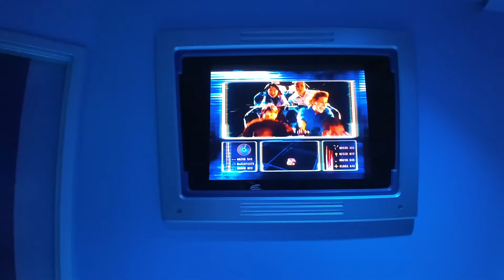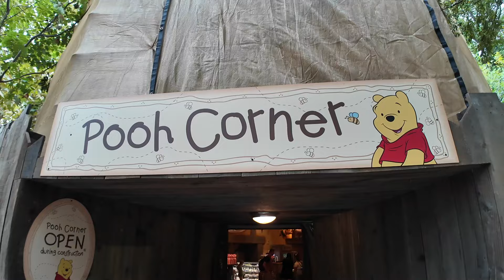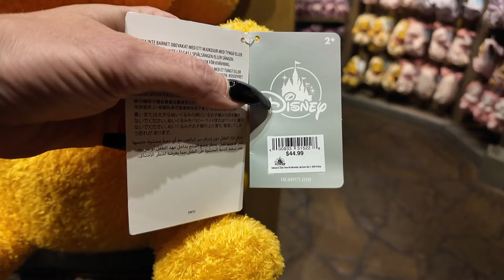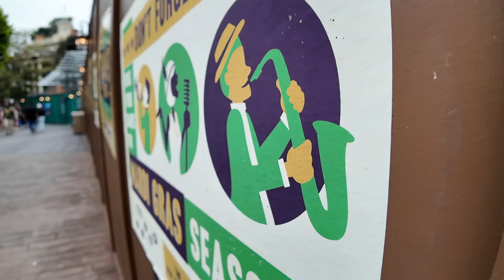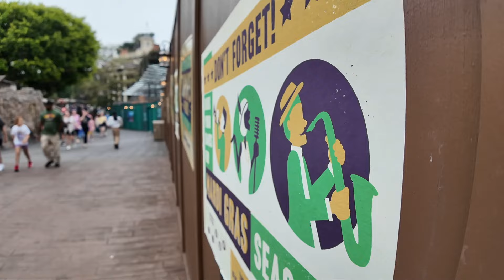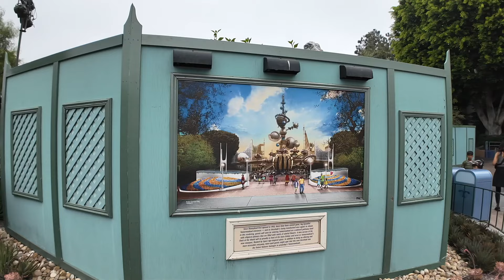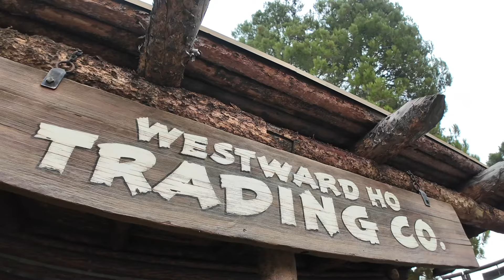Disneyland Update ~ Oil Spill On Main St ~ Merch Search ~ Drink Review ~ FUN!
Hey everyone! In this video we encounter some unusual happenings in the morning. oil spill... what?! Also take a look at some merch, try a new Halloween drink and ride some rides! So much fun, so happy you're joining me!